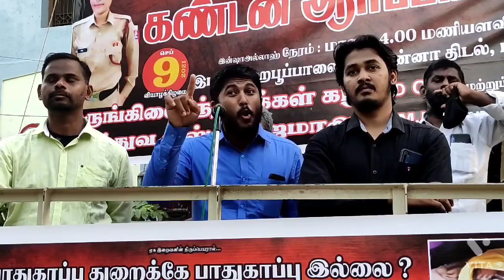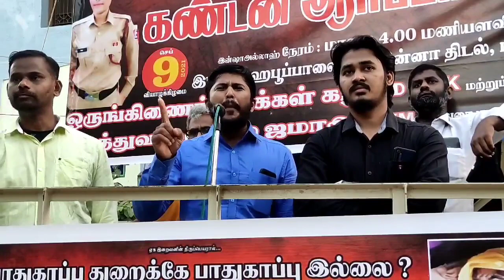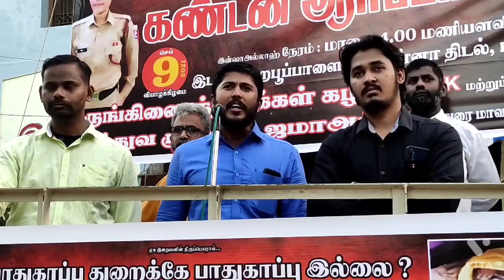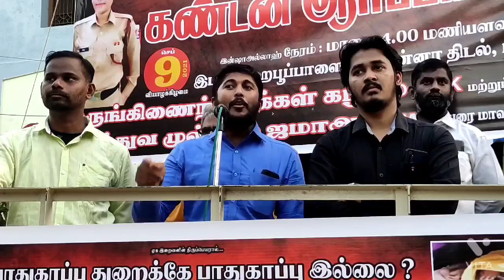பெண்களுக்கு எதிராக குற்றச்செயல்களில் ஈடுபடுவோருக்கு எந்த முறையில் தண்டனை வழங்க வேண்டும்.?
நிர்பயா வழக்கிலே குற்றவாளிகளுக்கு தூக்கு தண்டனை வழங்கப்பட்டது. அப்படி இருந்தும் பெண்களுக்கு எதிரான குற்றச்செயல்கள் தொடர்ந்து நடைபெறுகிறதே ஏன்?